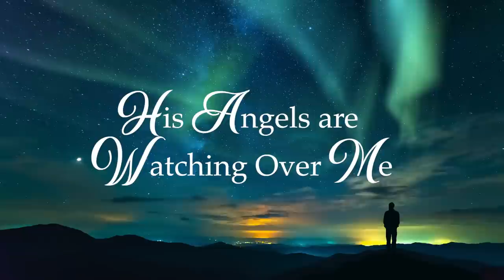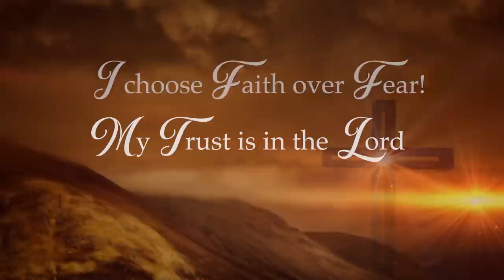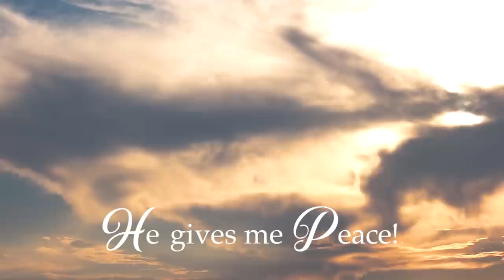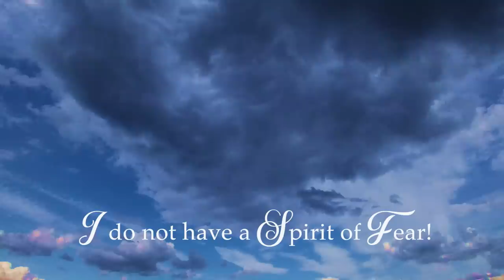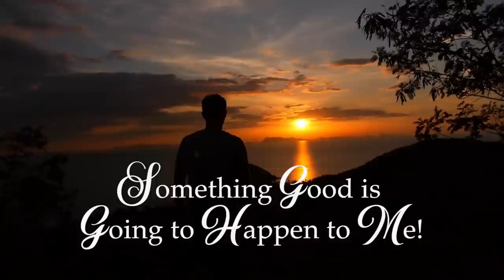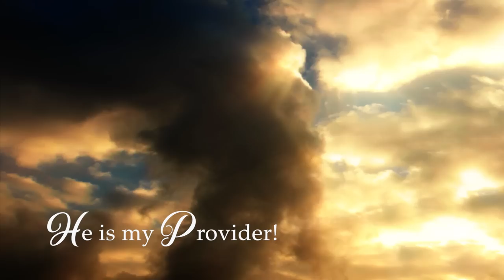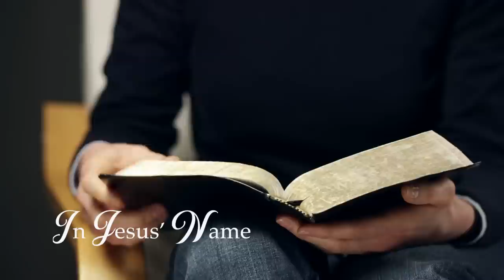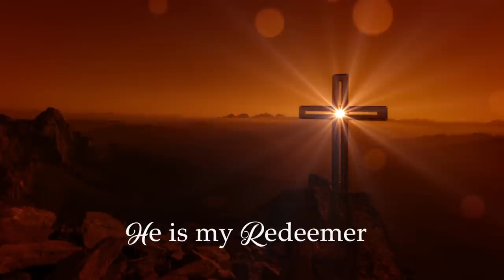Scriptures of Protection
The Word of God is a powerful defense in your life. In ‘Scriptures of Protection’ Richard and Lindsay Roberts confess the Word of God as a prayer of protection over you and your family. You can listen to this scriptural encouragement to strengthen your faith and stand against fear; you can also declare these scriptures daily over yourself and your loved ones as you believe God for miracles.